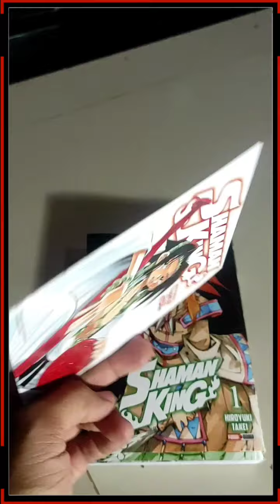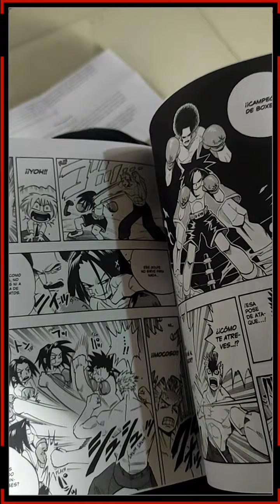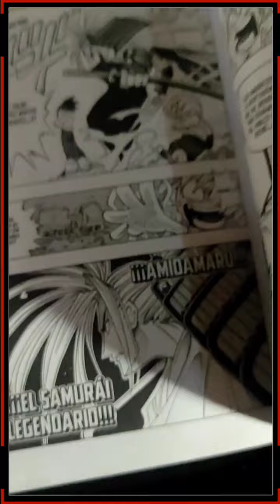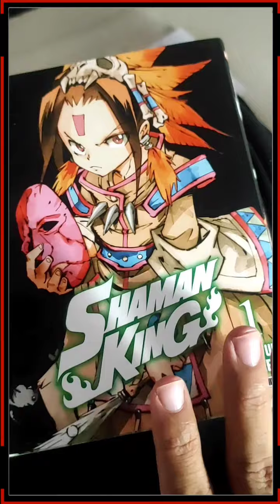Shaman King: Manga Tomo 1(Panini) | Coleccionable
Shaman King es un manga shonen creado por Hiroyuki Takei, que fue publicado en Weekly Shonen Jump desde 1998 hasta 2004, cuando fue cancelada abruptamente. En marzo del 2009 se comenzó con la publicación de una reedición titulada Shaman King Kang Zeng Bang, la cual abarca 300 capítulos recopilados en 27 tomos, y que finalizó en octubre del mismo año.